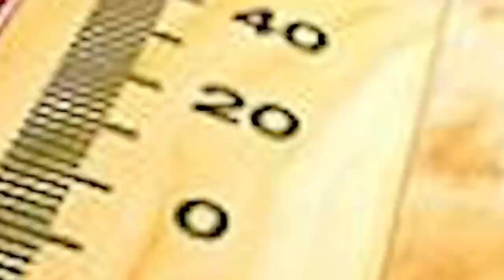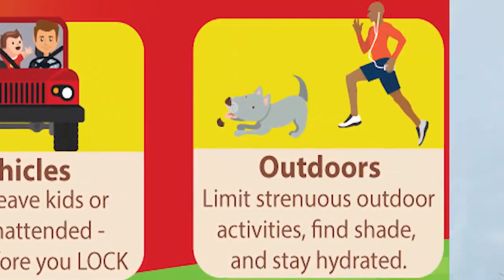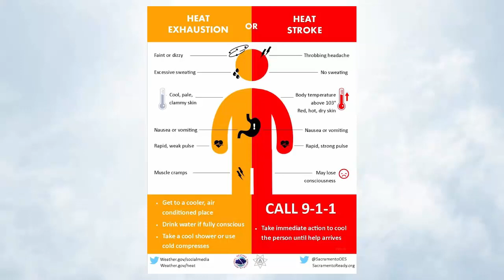QUICK LOOK Record setting Heatwave Stresses Electrical Grid